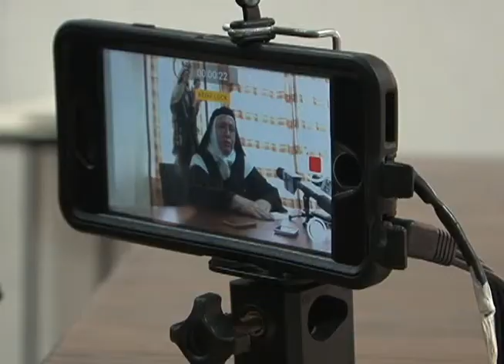Mother superior drops bombshell about Yona seminary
Prior to today's press conference given by the Archdiocese of Agana, another one was held - by an unlikely individual who, by the nature of her work, has spent a majority of her life shielded from the public. But the mother superior of the Carmelite nuns in Guam is speaking out sharing her story about the Redemptoris Mater Seminar property in Yona.